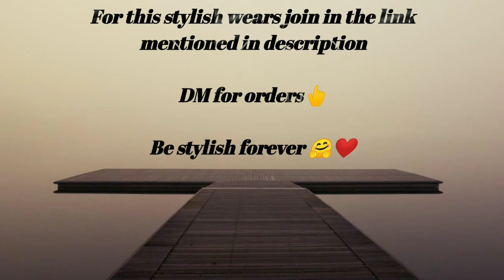Ladies Fashion wears||Style impressive||All India Home Delivery||RJ clothing store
🌸Ladies wear
🤩Modest fashion
🎗Style impressive
⚡Customized products are available
🚢All India Delivery
 💰 Bankpayment/GPay
🌸COD/Return (For Selective products)

RJ clothing store 👗

=Ahlam days🌈